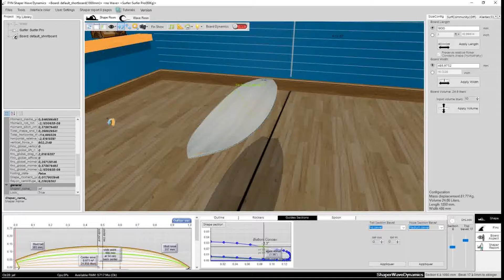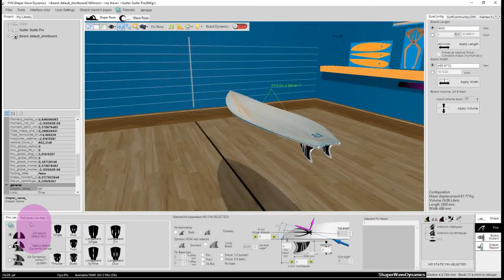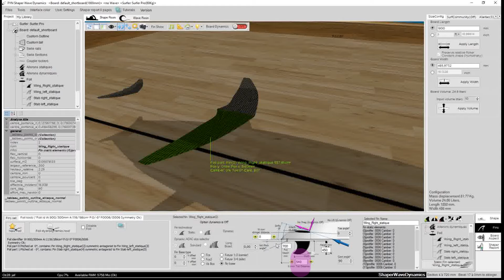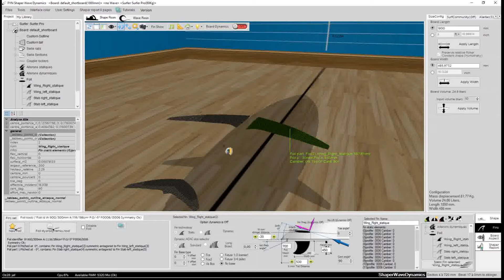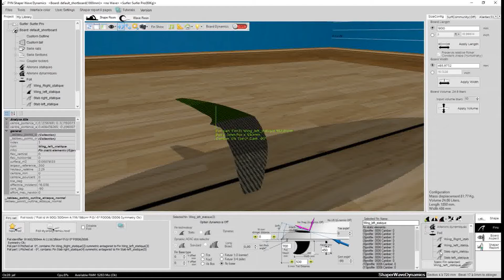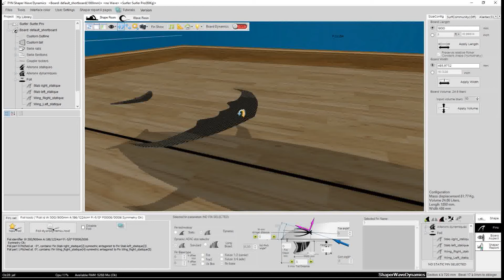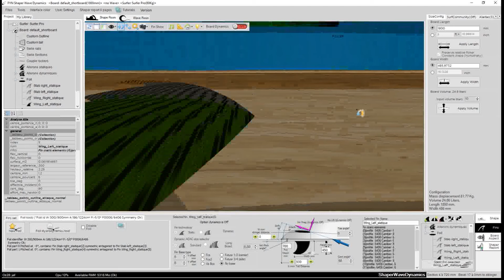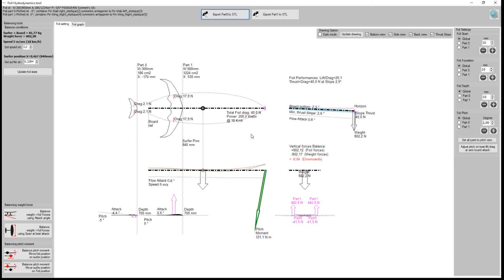Didacticiel conception foils 1 : construire foils surf modèle 3D et export fichiers hydrofoil 3D stl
tutofoil_fr : comment concevoir et créer un foil avec le logiciel shaper wave dynamics . dimensionner les hydrofoils et calculer leur performances, tests de foils avec le logiciel de conception de foils intégré dans SWD. télécharger l'encyclopédie logicielle du surf sur :